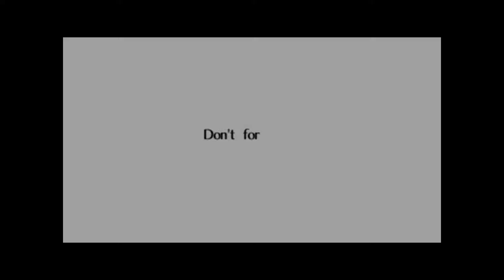Worthless Sword Ocarina of Time (18) BOTTLE BATTLE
BEHOLD MY POWER OF GLASS CONTAINERS